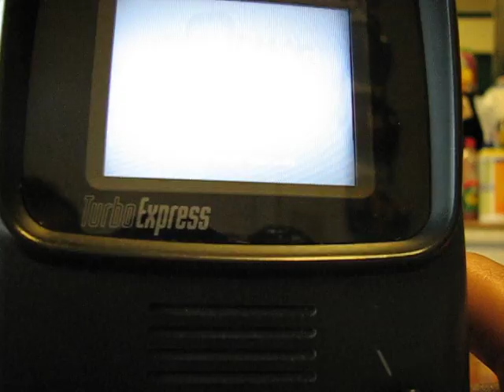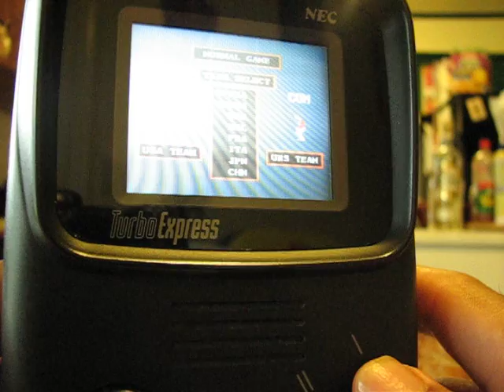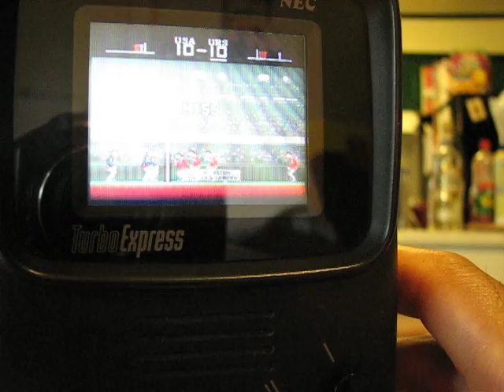NEC TurboExpress repaso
Esta consolita  fue una de  varias que tuvo competencia con el Gameboy